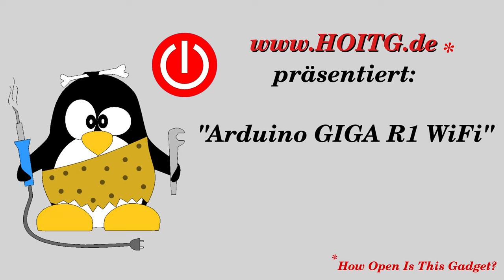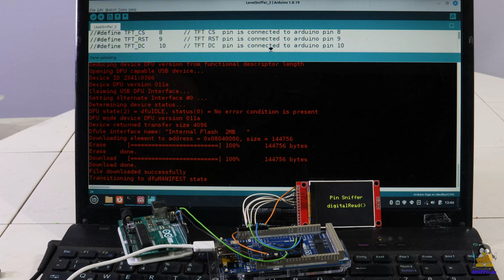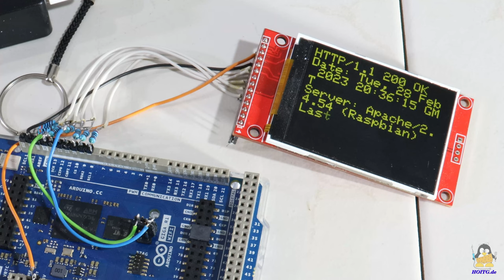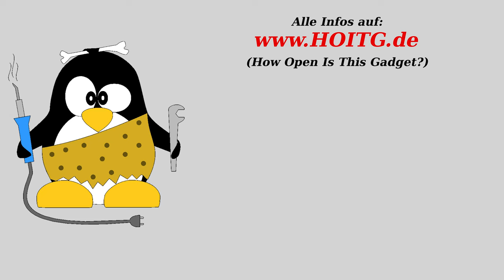Vorstellung des Arduino GIGA R1 WiFi und erste Experimente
Inhaltsverzeichnis:
00:00 Einleitung
01:54 Specs GIGA board
03:03 GPOI sniffer
06:08 Mikrofon
06:42 Schall Lokalisierung
07:37 Automatisches Xylophon
08:22 WLAN Test
09:33 Schlussbetrachtung